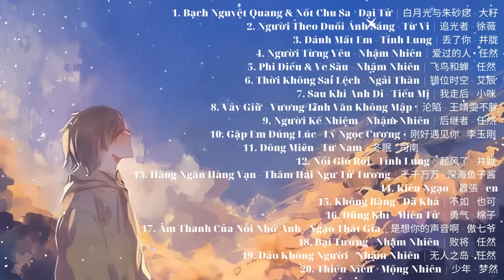[Playlist] THE BEST CHINESE SONG TikTok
00:00:00 1. Bach Nguyet Quang & Not Chu Sa - Dai Tu | -白月光与朱砂痣 - 大籽
00:03:25 2. Light Pursuit - Tu Vi | -追光者 - 徐薇
00:07:09 3. Lost You - Tinh Lung | - 丢了你 - 井胧
00:11:47 4. Former Lover - Nham Nhien | -爱过的人 - 任然
00:15:48 5. Birds & Cicadas - Nham Nhien | -飞鸟和蝉 - 任然
00:20:44 6. Time Is Not Wrong - Ai Chen | -错位时空 - 艾辰
00:24:08 7. After You Go - Tieu Me | -| 我走后 - 小咪
00:28:24 8. Besieged - Vuong Tinh Van Khong Fat | -沦陷 - 王靖雯不胖
00:32:19 9. Successor - Nham Nhien | - 后继者 - 任然
00:36:21 10. Meet You At The Right Time - Ly Ngoc Cuong | - 刚好遇见你   - 李玉刚
00:39:42 11. Dong Mien - Siman | - 冬眠 - 司南
00:44:11 12. The Wind Blows - Tinh Lung | - 起风了 - 井胧
00:49:20 13. Thousands of thousands - Sham Hai Ngu Tu Tuong | - 千千万万 - 深海鱼子酱
00:53:26 14. Arrogant | -  囂張 - en
00:57:40 15. Not Equal - Ye Ke | 不如 - 也可
01:00:38 16. Courage - Mien Tu | - 勇气 - 棉子
01:04:39 17. The Sound of Nostalgia for You - Ngoi That Gia | - 是想你的声音啊 - 傲七爷
01:08:36 18. Losing General - Nham Nhien | - 败将 - 任然
01:13:19 19. No Man Island - Nham Nhien | - 无人之岛 - 任然
01:18:04 20. Teenager - Mong Nhien | - 少年 - 梦然

ASAP, thanks!

Tôi KHÔNG sở hữu quyền đối với các bài hát sử dụng trong video. Những video này không được kiếm tiền và chỉ tồn tại để quảng bá các bài hát. Nếu có bất kỳ vấn đề .